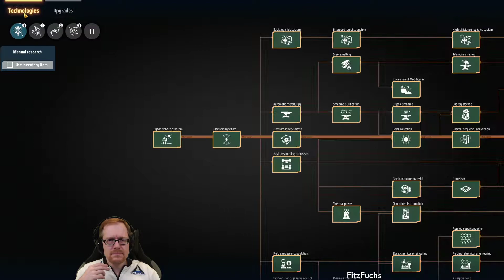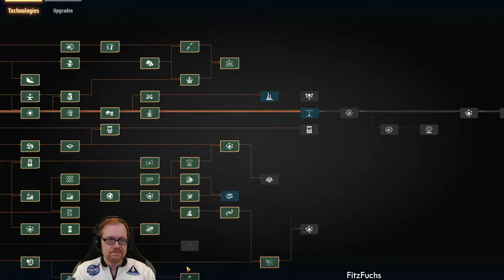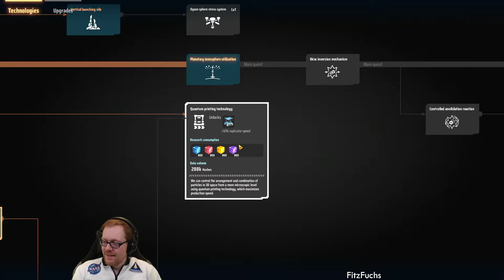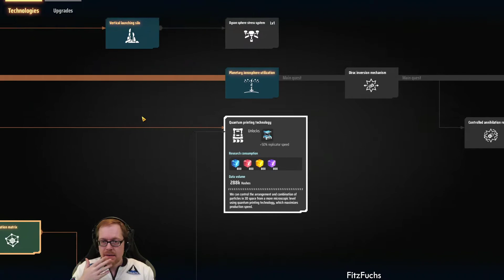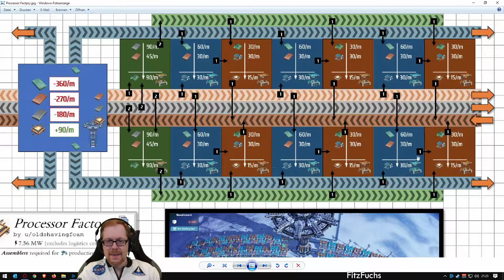Let's Fuchs | LIVE | Dyson Sphere Program | #14 Vorbereitung CPUs?! | Lets Play German/Deutsch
Wir produzieren und optimieren weiter, bei Dyson Sphere Program im Let's Fuchs bzw. Lets Play. Was es in dieser Folge alles zu erleben gab, erfahrt ihr in diesem Video. Viel Spaß. 🙂